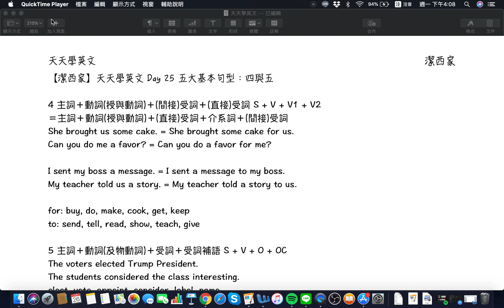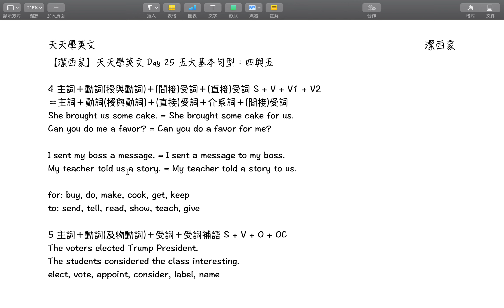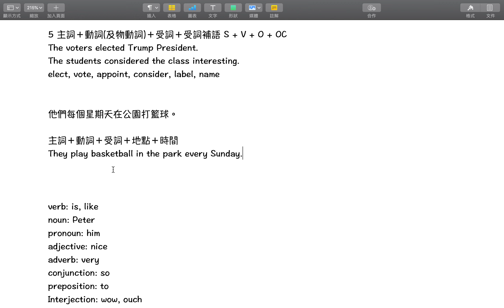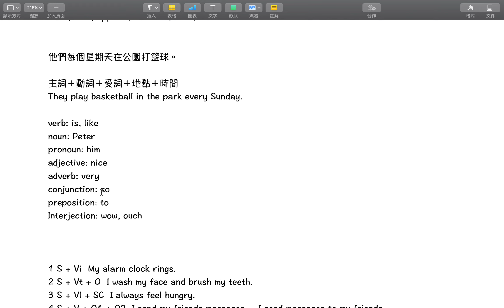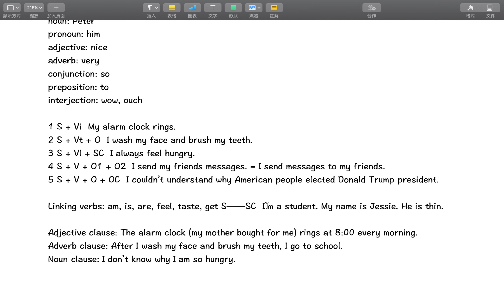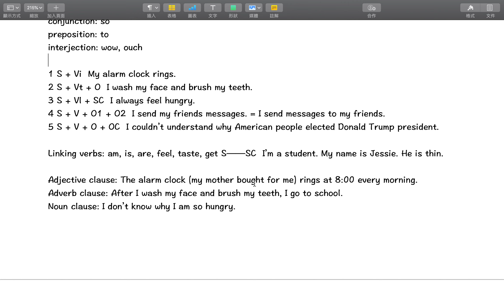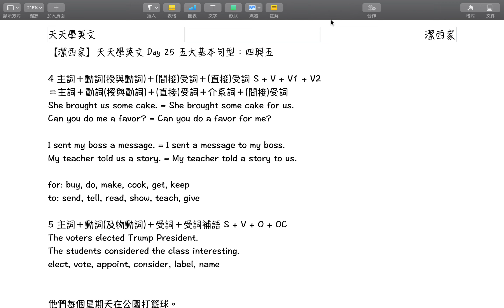【潔西家】天天學英文 Day 25 五大基本句型：四與五